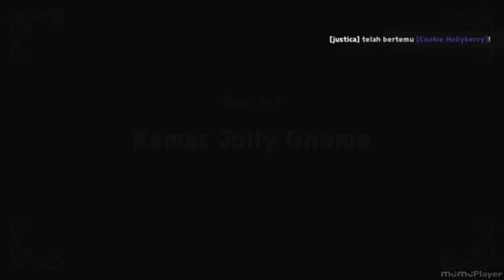Cookie Run Kingdom Story - Holiday Express | Chapter 2 | language indonesian | + puzzle mini game🍪